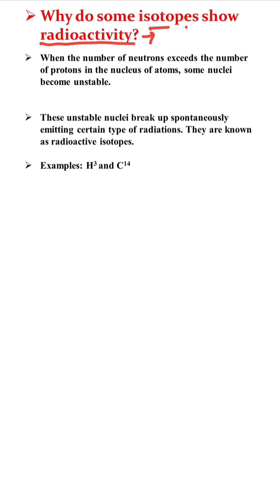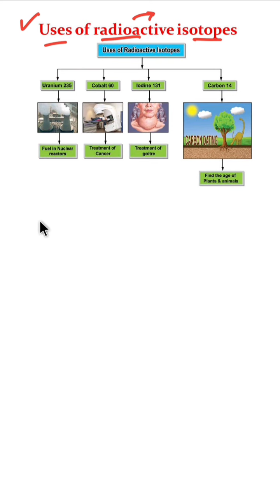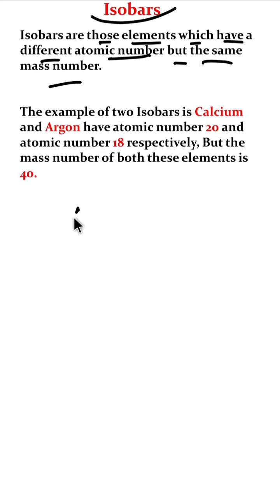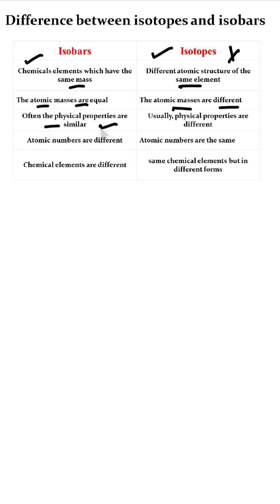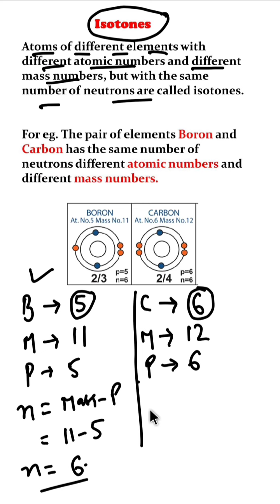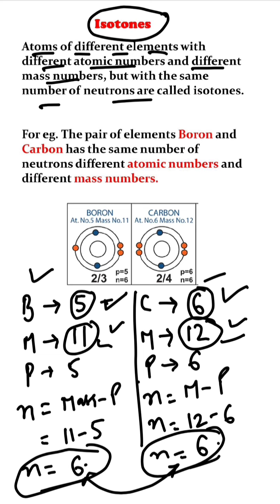Isotopes,Isobars,Isotone In hindi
Most important topic of chemistry